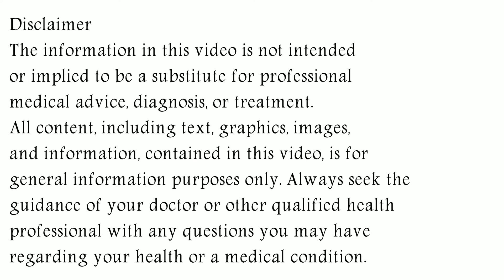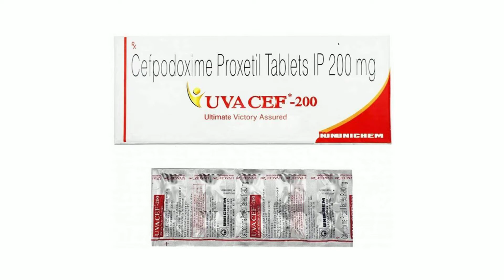Uva Cef 100 mg, 200 mg Tablet Uses & Side Effects in Hindi, Uva Cef Tablet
in this video, we will discuss what are the uses and benefits of uva cef tablet. How to use uva cef tablet. We will also discuss what are the side effects of uva cef tablet. Watch the complete video for detailed review of uva cef tablet in hindi.